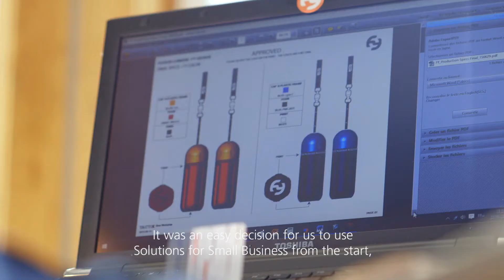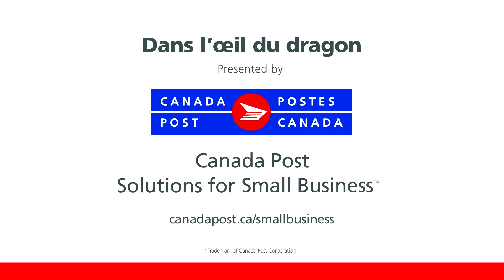Club Fy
See how Club Fy is bringing the art of Fy to children and adults across Quebec and the rest of Canada using Canada Post shipping services.
You too can take your business further by signing up for Canada Post Solutions for Small Business.